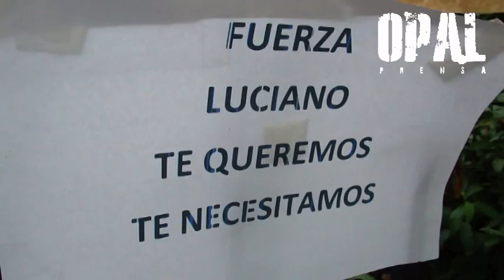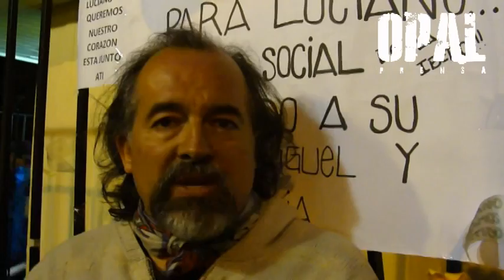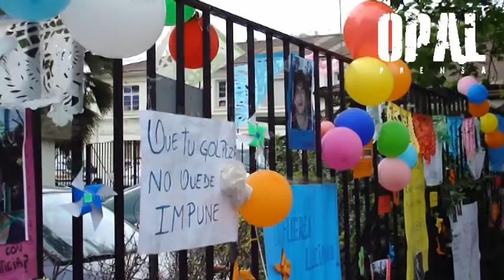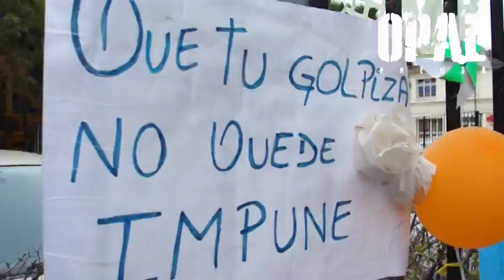Chile: Luciano Rendón joven brutalmente golpeado en campaña electoral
Tras un mes de hospitalización y sin que la PDI aún detenga a los culpables, Luciano (18 años), quien fue brutalmente golpeado, por un grupo de brigadistas el día antes de las elecciones municipales del 28 de octubre en Peñalolén, es dado de alta del Instituto de Neurocirugía

El joven se encontraba, el sábado 27 de Octubre, descolgando propaganda electoral junto con unos amigos, cuando fue sorprendido por grupo de personas que se movilizaban en dos camionetas en la esquina de las calles Américo Vespucio y Los Guindos, Comuna de Peñalolén.

El joven estudiante permanecerá en proceso de rehabilitación psiquiátrica, neurológica y kinesiológica para lograr hacer su vida normal.